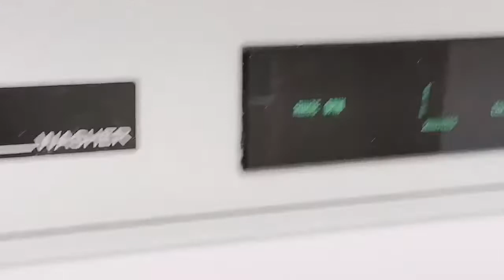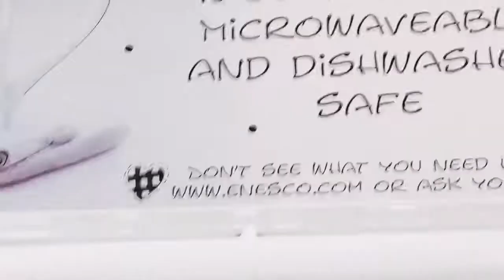Pennsylvania State. doing laundry in the truck#metanothertrucker#chattingandlaunghing#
At first I am the only one in the room, then one is coming. The laundry room is clean so I decided to get my dirty clothes.